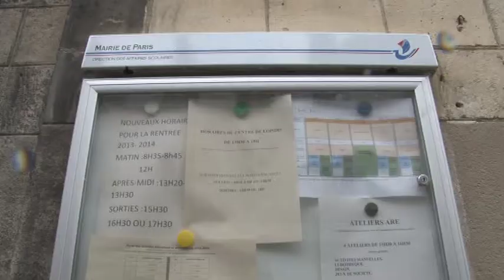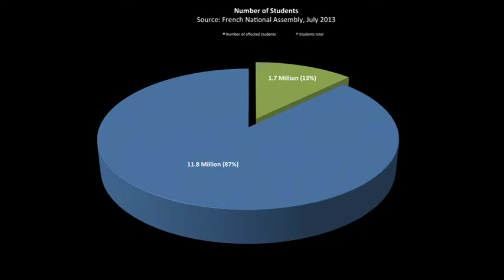France gives 400 million euros for education reform in 2014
France's priority education zones (Zones d'éducation prioritaire, ZEPs) will be receiving between 300 and 400 million euros of the annual budget this year. Since the creation of these zones in 1981, the ZEPs have never occupied more than 2 percent of the annual budget, despite serving 13 percent of the national student population. Located in sensitive urban neighborhoods, French Education Minister Vincent Peillon said expressly that the money would be used to avoid the ongoing "ghettoisation" of these areas, bringing in more teachers and closing the performance gap for these primarily immigrant students.

So what do local ZEP school administrators have to say about their schools and students? We spoke to staff at the Ecole maternelle Tourtille in the Belleville neighborhood of Paris.